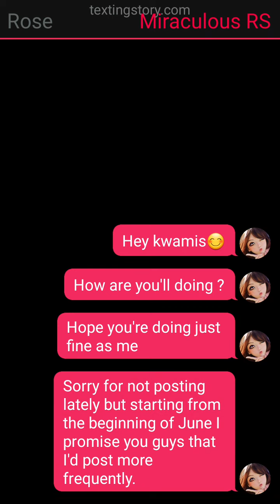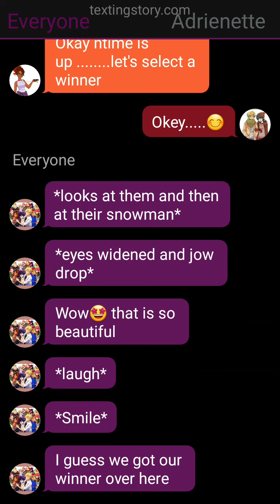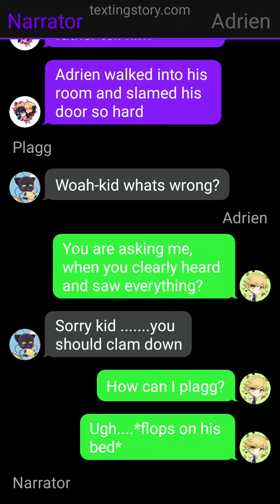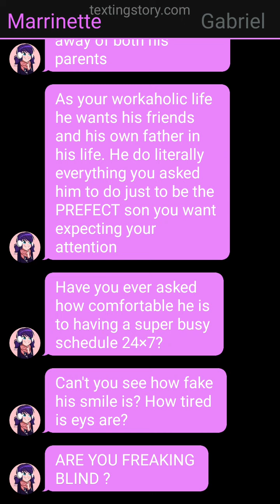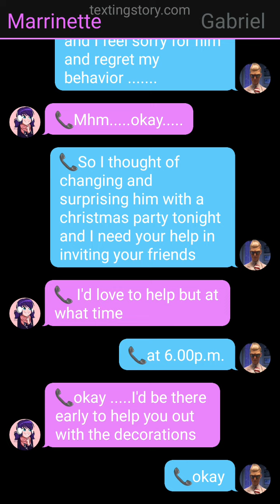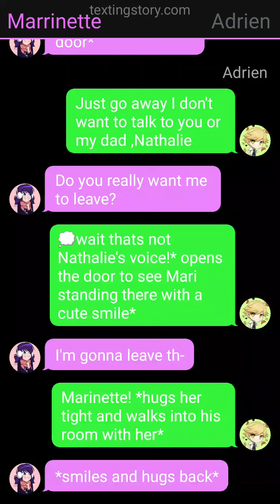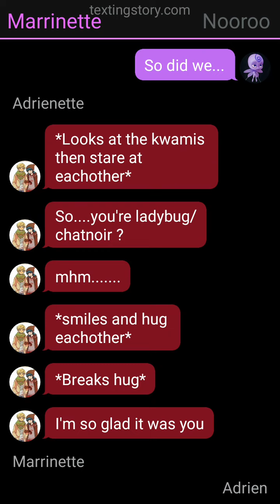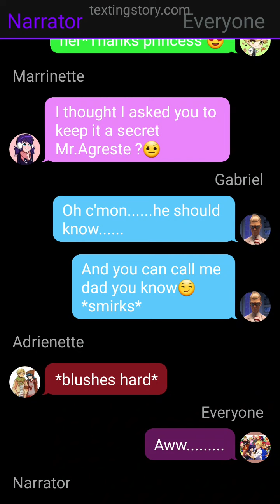❤The Girl Who Changed Everything❤